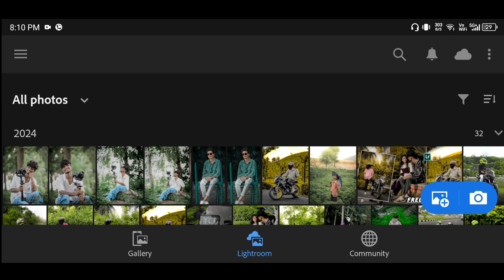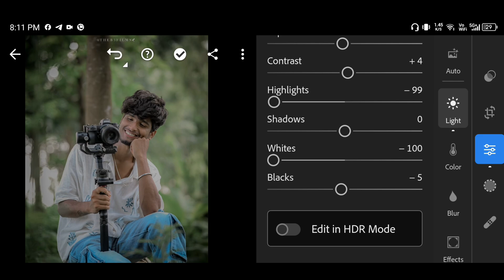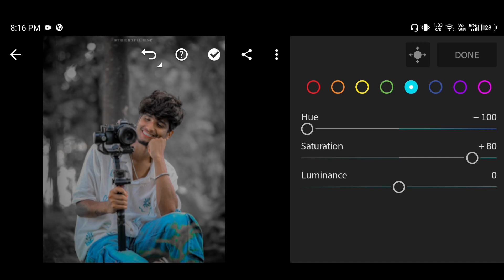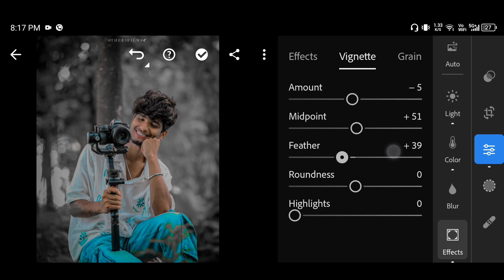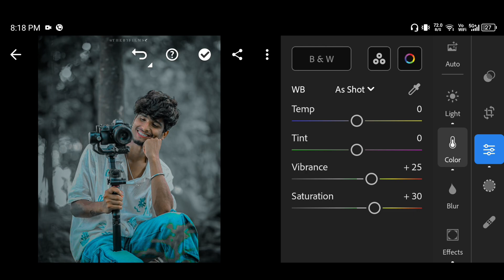NEW LIGHTROOM PRESET DARK BLACK PRESET Lightroom FREE DOWNLOAD Preset TANDAG Lightroom 10k 8k ✅💯 CB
FREE PRESET DOWNLOAD DNG XMP Link 🔗👍🖇️👇👇👇👇
Apa Lightroom link download 🖇️ 📸 💫
MY Instagram ID link 🖇️✅📸
lightroom
preset
editing
lightroom presets tanged hdr presets download
photo
photo editing
lightroom presets tanged hdr presets
dark green presets max lightroom
lightroom presets tanged hdr presets download hdr photo kase
edit
hdr
lightroom trending preset
hdr 8k 4k 900k editing max photo 10k dark yellow preset colour outdoor lightroom
free lightroom presets tanged lightroom editing photo kase kare preset
lightroom editing cb 4k 8k 100k
nrw lightroom preset top 10
new preset top 1000k preset lightroom presets trending iphone
hdr 8k editing max lightroom preset mobile tandag iphone bc dark black preset download
hdr presets max tandag best editing cb free download preset top 10
max lightroom presets trending preset mood lightroom editing photo
lightroom max 8k 10k trending photo lightroom
free preset
tandag editing photo lightroom hdr
lightroom presets trending preset mood green
hdr presets download max lightroom preset top 10 hdr green presets free hdr presets
new lightroom preset dark black preset top 13 free hdr
new lightroom mobile 📲 present free hdr max dark green
new lightroom preset top 13 free hdr presets max max ✅
free preset lightroom iphone pro max tandag best editing cb 4k 8k 10k. 1000k
lightroom trending max lightroom mobile preset top 100kprest lightroom
lightroom presets tanged hdr presets download hdr presets download
hdr max lightroom trending editing photo presets trending preset
photo editing cb free of charge
new lightroom preset top 13 free hdr photo kase kare preset
free preset top 10 hdr green presets free hdr
lightroom presets tanged hdr presets download hdr photo kase kare preset tanged
2024 editing photo presets tanged hdr
dark green presets max lightroom editing photo
lightroom editing photo presets trending preset mood green dng preset
new free hdr max dark green presets download
lightroom presets tanged hdr presets max max
lightroom editing cb 4k 8k editing max hdr presets max lightroom presets
max lightroom presets tanged hdr presets download hdr photo
tandag presets tanged hdr presets download lightroom presets trending preset
lightroom editing photo editing face preset tanged lightroom presets download hdr photo
new lightroom preset top 10 hdr green
hdr 8k 10k trending photo 10k editing
photo editing face preset tanged lightroom
new dark hdr presets max tandag best editing
editing photo lightroom preset dark 🔵 blue colour outdoor tandag iphone bc
editing lightroom
new
photo editing face preset tanged lightroom editing
lightroom editing photo kase kare preset tanged lightroom
free preset lightroom tandag iphone bc dark black preset colour outdoor lightroom
lightroom trending max lightroom editing photo 10k
editing photo lightroom hdr presets download max max photo editing hdr trending
new lightroom editing max 8k 10k dark green presets free trending photo
free preset lightroom download dng xmp preset colour outdoor tandag pro max
hdr 8k 10k 8k tandag
dark green presets download max
free preset lightroom iphone pro max
new lightroom preset dark black
max lightroom dark
free preset top 10 hdr green
photo editing cb free
free preset lightroom iphone pro max free
new lightroom trending preset dark green presets download
max lightroom presets tanged hdr
new lightroom preset top 10 hdr green presets free
max lightroom presets trending iphone bc dark black preset
max lightroom presets trending iphone please
photo editing cb free download hdr photo editing max
lightroom presets
new lightroom preset top 10
new lightroom presets trending preset mood green presets download
max editing. hdr presets download
10k trending photo lightroom presets
 preset lightroom editing free download max lightroom free download
lightroom presets free download max new lightroom presets tanged hdr 10k dark green presets